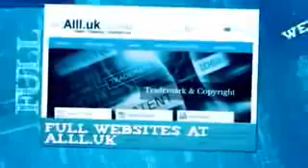Businesses For Sale In Saint-Raphaël Var.mp4